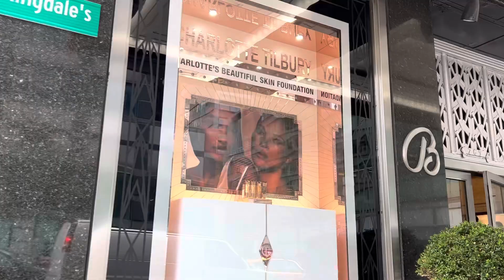Midtown Manhattan- May 6, 2023